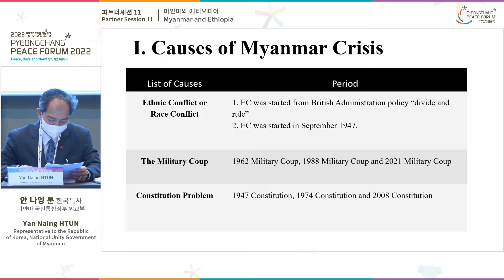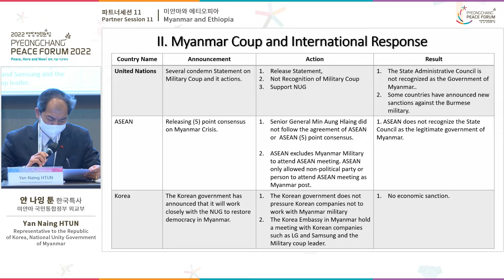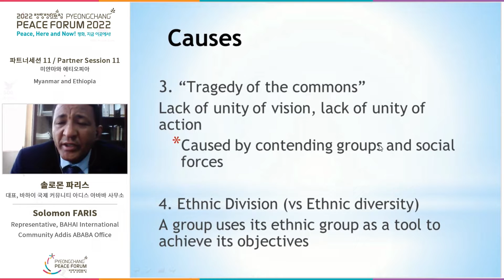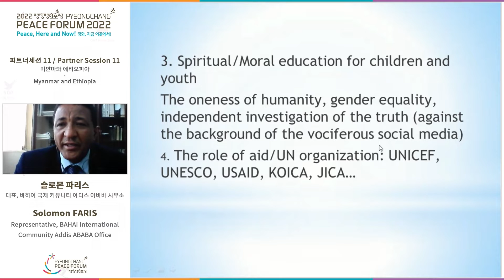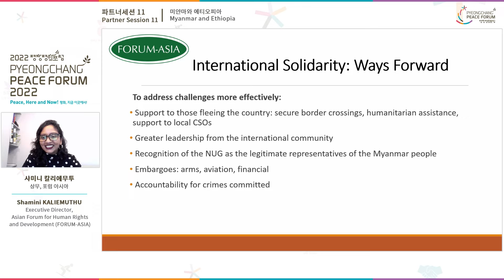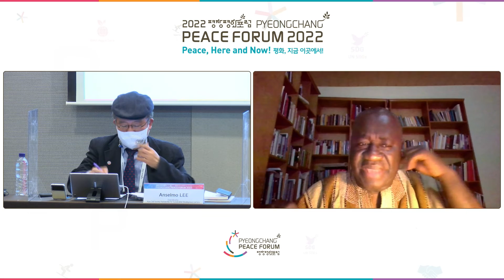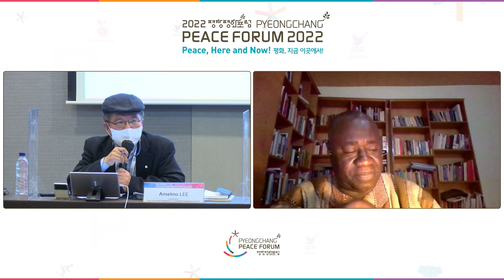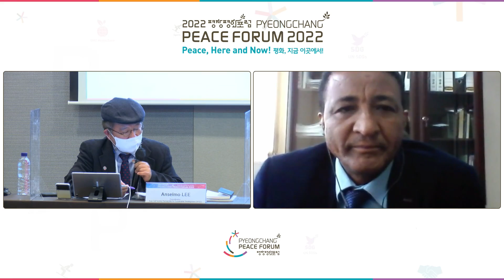2022 평창평화포럼_ 파트너세션 11 [미얀마와 에티오피아]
13:00 - 14:30 [파트너세션 11 ]
                      미얀마와 에티오피아